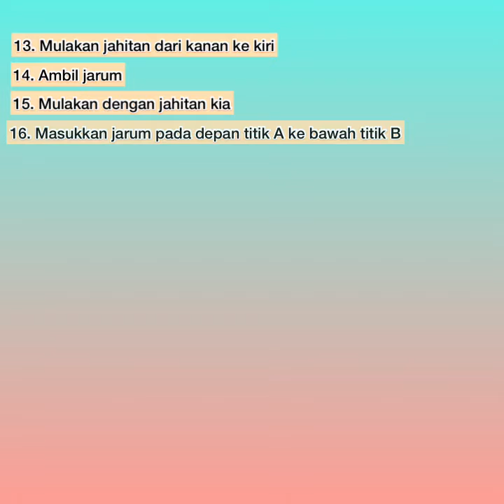Kemahiran Asas Menjahit Untuk Murid Berkeperluan Khas (Jahitan Sembat & Jelujur)